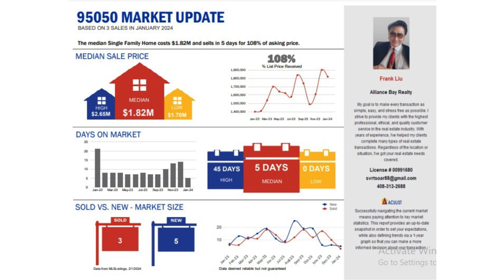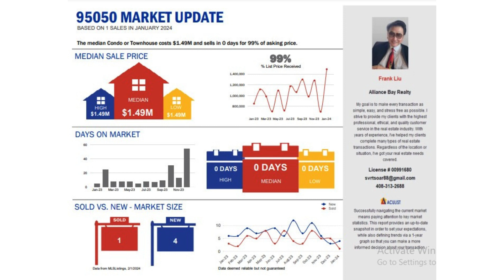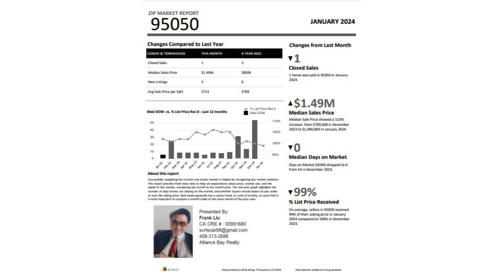Homatch.AI | Frank Liu | Santa Clara, CA 95050 | January 2024 | Real Estate Market Update